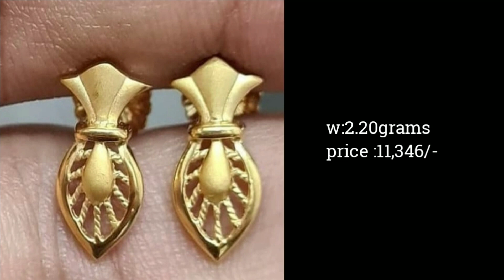light weight gold studs earrings designs|daily wear gold earring designes|gold earrings below 3grams